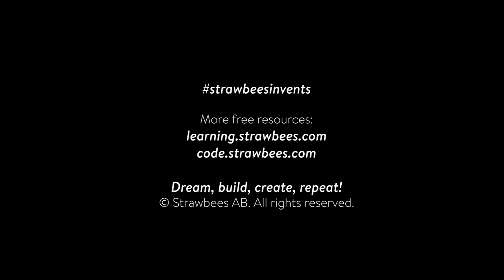Erik from Strawbees introduces his School of Ridiculous Inventions!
Hi, my name is Erik, welcome to my School of Ridiculous Inventions! I am an inventor, toy maker, engineer and model airplane builder. At Strawbees we are not afraid of failure - quite the opposite, it’s all about ‘learning by trying’. Let’s have some fun and build cool things!

I will base the structure of my inventions on MIT Media Lab's Lifelong Kindergarten group: ‘Creative Learning Spiral’ and NASA’s JPL Education. If you want to know more about Strawbees Learning pedagogy you can read up

Let’s not waste any more time - hit play and let the game begin :)

Erik Thorstensson, Inventor and Co-Founder of Strawbees

P.s. Talk to me!
If you want to share YOUR project, request another ‘RoboBowling’ version or comment as to why bowling on Mars would not work - hit me with your (ridiculous) questions Use the strawbeesinvents
Inspiration is everywhere.

For Teachers
For lesson plans and free activities - please check out our Strawbees Learning
Here’s our professional development page if you want to sign up to a webinar or get more free resources

What teachers say!

‘What do I love about Strawbees? They empower students to create what's in their mind without any predetermined outcomes. All the components of the design process are there for teachers who want students to take control of their own learning outcomes.’ Brian Jones, an extremely dedicated STEM teacher at Los Alisos Middle School, Norwalk, CA

‘The students loved it. It was great to see them fuelling their imagination and getting in touch with their inner engineer.’
 Ashley Waring, STEM educator, Alabama, USA

About:
Boost your creative confidence through construction, programming and robotics!
Strawbees is an award-winning Swedish edtech company here to inspire the next generation of inventors. No matter your age or ability, our flexible modular imagination systems help to develop problem-solving and creative skills on and offline, for fun at home or in the classroom.
Dream, create, learn, repeat! Ready to bring your ideas to life?